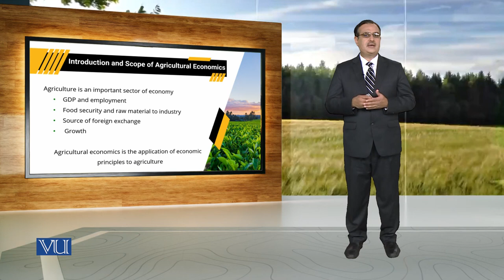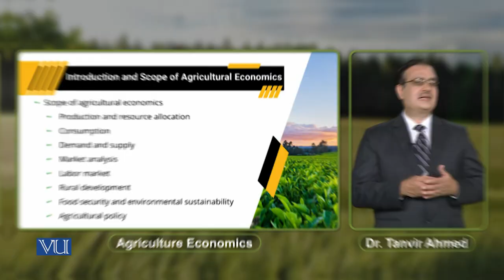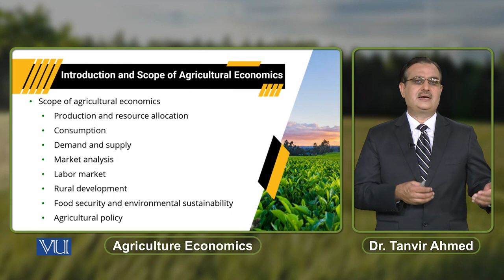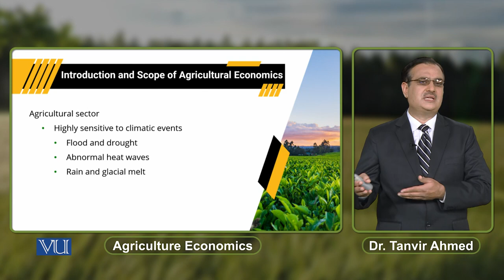Introduction and Scope of Agricultural Economics | ECO608_Topic001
Topic001: Introduction and Scope of Agricultural Economics,
By Dr. Tanvir Ahmed